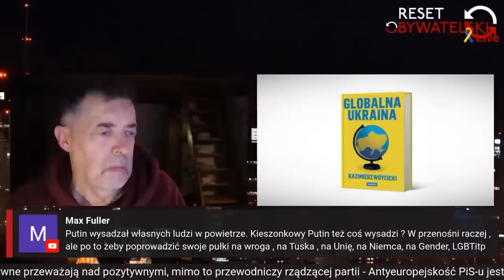Ideologia PiS i zdradliwy Zachód. W czym Kaczyński podobny jest do Putina?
część 1:
Co po siedmiu latach rządów PiS zostało z Wielkich Zamiarów przebudowy Polski i Europy? Takie plany głosili intelektualiści, tacy jak Ryszard Legutko, Marek Cichocki, Wojciech Roszkowski, Przemysław Żurawski vel Grajewski czy też Andrzej Nowak, którzy wsparli PiS i swoimi książkami torowali Kaczyńskiemu drogę do władzy. Kaczyński napisał książkę-program "Polska naszych marzeń", ale oni wszyscy mają wkład w Polskę marzeń PiS-u. Są odpowiedzialni za to co się dzieje. "Od Polski do post-polityki. Historia zapaści Rzeczpospolitej" Andrzeja Nowaka, to jedna z tych pozycji, które warto przypomnieć, by zobaczyć, co sprawdzają się hasła ideologów PiS-u dzisiaj i jak historia je weryfikuje. Warto cofnąć się trochę w czasie, aby zrozumieć dzień bieżący.
część 2:
PiS lubuje się w atakach na Donalda Tuska w związku z jego rzekomymi powiązaniami z Kremlem. Ma tu zastosowanie zasady "uderz w stół a nożyce się odezwą". Im więcej wiemy o podkopaniu PIS przez Kreml (między innymi dzięki książkom Rzeczkowskiego, Suchanow czy Piątką), tym intensywniej PiS i Kaczyński sugeruje, że to opozycja ma związki z Rosją (opozycja, która w swojej większości wywodzi się z ruchu opozycji solidarnościowej i antykomunistycznej). A co głosi PiS ? Coś bardzo podobnego co słyszy się z Kremla - że Zachód jest słaby i zepsuty, a obsesje Kaczyńskiego dotyczące LGBT bardzo przypominają obsesje Ławrowa, który oburzony był ostatnio koedukacyjną toaletą na konferencji OBWE.